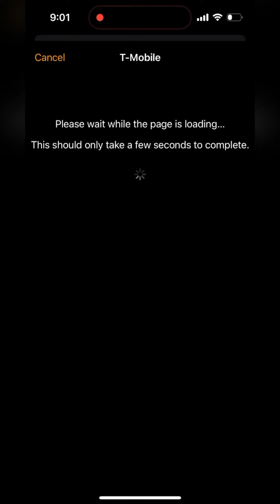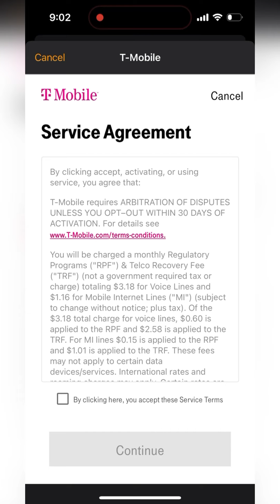How to set up Cellular service to your Apple Watch with T-MOBILE from your iPhone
Adding cellular service to your Apple Watch is super simple! Watch this video to see how to activate cellular data and service on your new Apple Watch